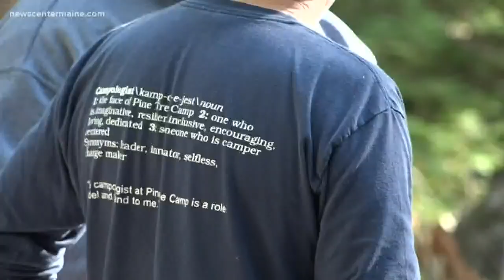Barn building for camp in Rome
Staff and volunteers for the Pine Tree Camp in Rome are building a barn to connect children and adult campers with animals and gardening.